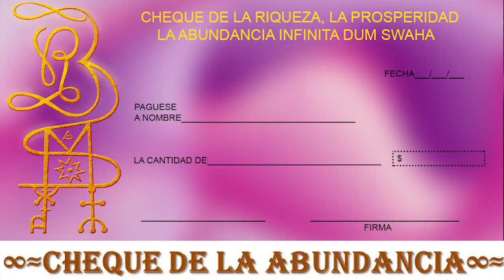La magnetizada Luna Llena de Noviembre 4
El universo infinito nos brinda una Luna Llena en Tauro del elemento tierra, llena de luz y magnetizada de grandes bendiciones, un dia muy auspicioso para soltar y atraer algo diferente a tu vida, todo para empoderar tu ser interior, esta luna nos ofrece mejores oportunidades para atraer prosperidad, salud, nos invita a buscar el balance material entre nuestro mundo interior y exterior, una luna apasionada y rodeada de grandes posibilidades de atraer eso que tanto deseamos.

Om Chandraya Namaha.

Jackyharmony.com